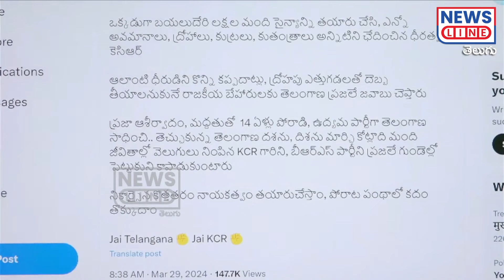పార్టీని మోసం చేసిన వారికి కేటీఆర్ మాస్ వార్నింగ్🔥🔥-KTR Fires | Journalist Shankar-News Line Telugu